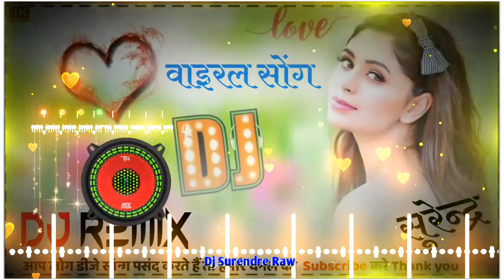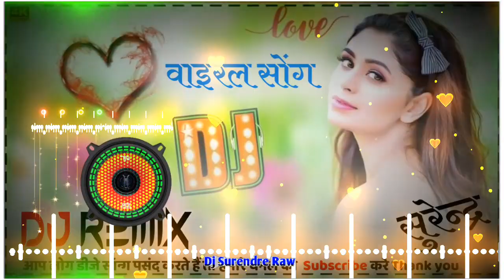Jhoom Barabar Jhoom Sharabi Full Party Dance DJ Remix Song //झूम बराबर झूम शराबी डीजे सॉन्ग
झूम बराबर झूम शराबी डीजे सॉन्ग,झूम बराबर झूम शराबी,झूम बराबर झूम शराबी सॉन्ग,झूम बराबर झूम,झूम बराबर झूम शराबी - jhoom barabar jhoom sharabi,झूम बराबर झूम शराबी rajasthani dj song latest rajasthani,झूम बराबर झूम शराबी न्यू सॉन्ग 2021 शादी विवाह सॉन्ग सिंगर गोकुल शर्मा,झूम बराबर रिमिक्स सोंग,jhoom sharabi झूम शराबी 2021 dj song,राजस्थानी डीजे धमाका सॉन्ग,jhoom barabar jhoom sharabi / झूम बराबर झूम शराबी जबरदस्त शादी डांस /jabardast shadi dance 2021